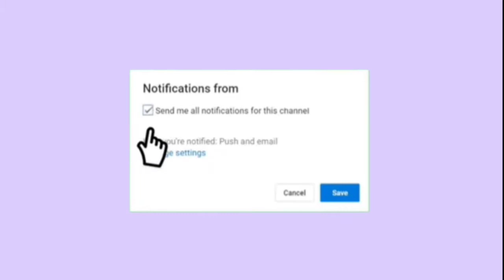Morning Routine | Roblox Adopt Me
Musician: @iksonmusic
Musician: Jef